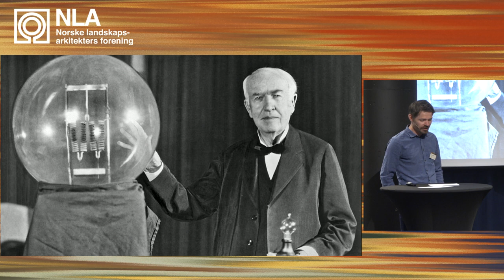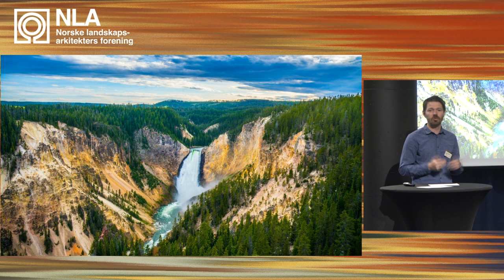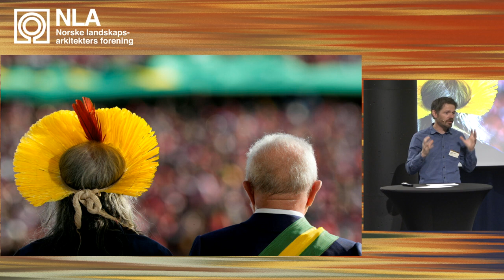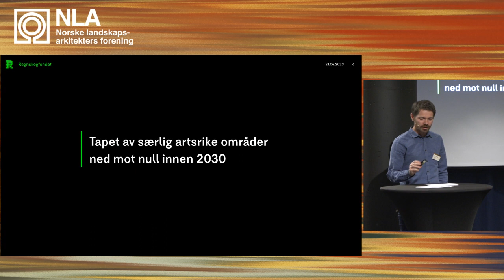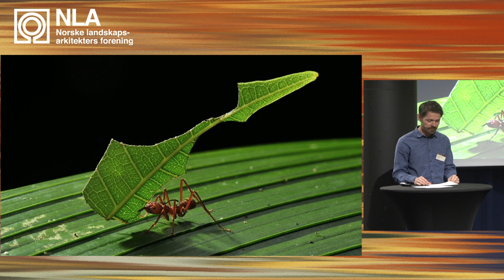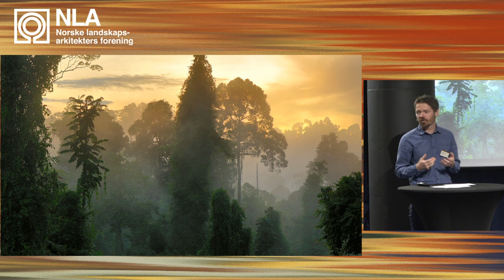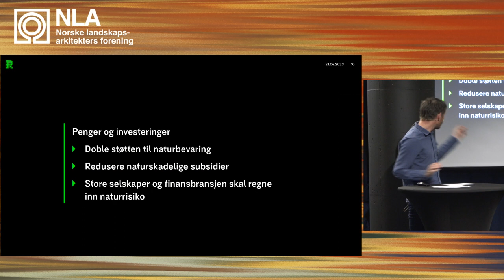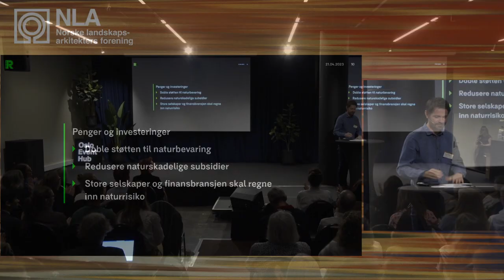NLA 05 Naturavtalen–Larsen